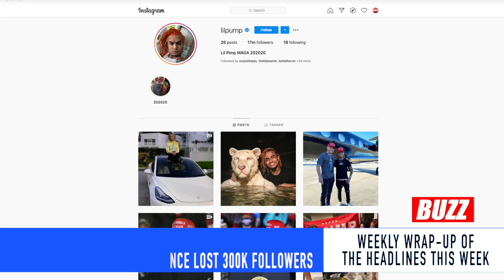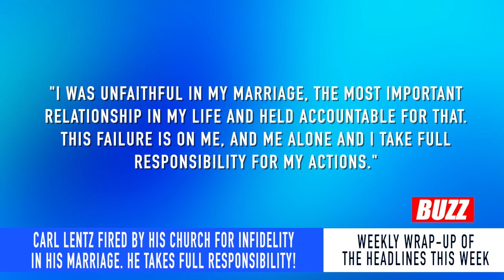Weekly Wrap up with Adaeze | "Lil Pump", Lil Wayne and GF Split, Carl Lentz, Aubrey O'Day, Joe Biden